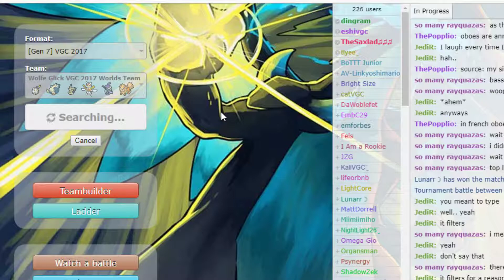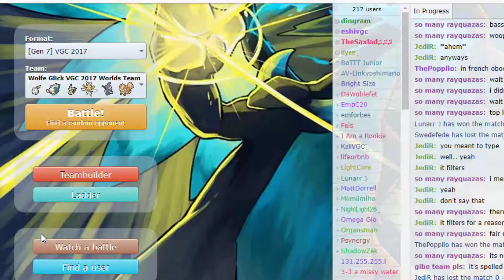VGC 2017 | Road to First #4 - Pokemon Showdown LIVE | Season 2.5